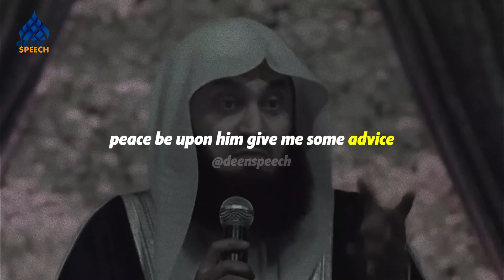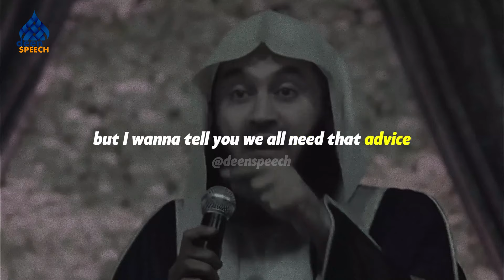If you were to get a chance with Muhammad (SAW) - Mufti Menk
Ismail ibn Musa Menk, better known as Mufti Menk, is a Zimbabwean Islamic scholar of Indian origin. He is the Grand Mufti of Zimbabwe's Muslim community, which makes up roughly 1% of the country's total population, and head of the fatwa department for the Council of Islamic Scholars of Zimbabwe.